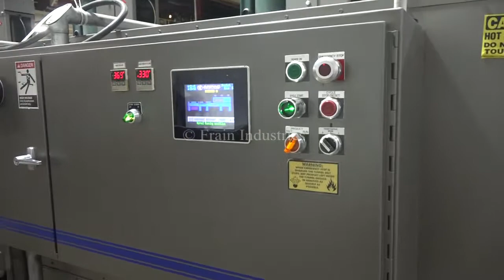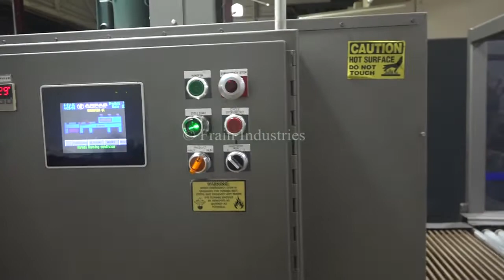Arpac Tray Former/Loader Shrink Bundler and Tunnel Demonstration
Arpac Model TS2152RC / 65TW-28, automatic continous motion, servo driven, tray former / loader shrink bundler and tunnel rated from 10 to 60 trays per minute - depending on materials and application. Trayer: Size range: 4-3/4" to 20" in Length; 7-1/4" to 16-1/4" in Width; 4" to 12-1/2" in Height with proper change parts. Equipped with 153" x 16-1/2" flexlink product in feed conveyor with lane dividers, star wheel to rotary flight bar indexing feed system with 26" wide flight bar on 36" centers and top hold down bars. 114" long x 16-1/2" wide extended powered blank tray feed conveyor has end lift section to side mounted blank tray magazine with vacuum suction cup pick n place and pusher plate 104" long lugged tray forming, sealing, discharge conveyor, Nordson (2) gun hot melt glue system, major / minor flap closers and side rail compression section.
Bundler: Size range: 6" to 16" in Length; 6" to 18" in Width; 2" to 10" in Height. Equipped with 68" long x 19" wide Flexlink in feed conveyor with 27" wide bar rotary flight bar indexing system on 24" centers, 27" long top and bottom film rolls with side film splice stations, 29" wide seal jaw with 10" vertical travel and 28" long 17" wide flexlink transfer conveyor from bundler.
 Dual zone tunnel with 32" wide x 16-1/2" high total aperture; 105" long shrink chamber, 148" long x 29" wide flex link product conveyor, with top rear cooling fan and with swing arm touch pad controller. Central control panel for both machines has Allen Bradley PLC with variable speed controllers. Both mounted on common base frame.

OAD: 348" L x 156" W x 83" H  Tray Machine
           280" L x   80" W x 99" H  Bundler / Tunnel
           117" L x   12" W x 42" H  Control Panel